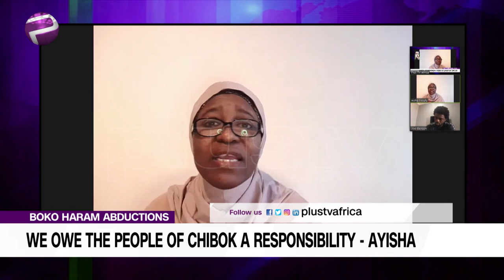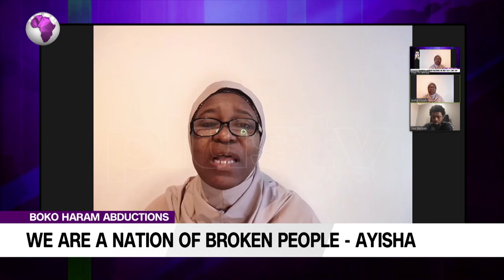FG Owe The People Of Chibok A Responsibility - Aisha Yesufu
The Bring Back Our Girls (BBOG) movement and 164 women groups have asked the government to rescue all girls and women that have been abducted by Boko Haram and reunite them with their families.

Aisha Yesufu, Co-Covener of Back Back Our Girls and Joel 'Kachi Benson, Maker Of Daughters of Chibok joined Plus TV Africa news.